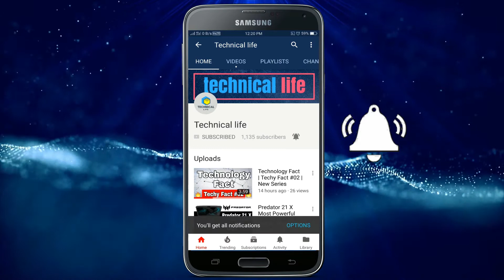Oppo F7 vs Vivo V9: Full Specifications Comparison | Which is Better Comparison in [Hindi-हिन्दी]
Oppo F7 vs Vivo V9 Comparison

Oppo F7 price in India has been set at Rs. 21,990 for the 4GB RAM/ 64GB storage variant, and will be available starting April 9. Two special edition variants of the phone - Oppo F7 Diamond Black and Oppo F7 Sunrise Red with 6GB RAM and 128GB inbuilt storage - have been launched at a price of Rs. 26,990 each. The limited edition variants will be available only at select Oppo stores. Talking about launch offers, 10,000 units of the Oppo F7 will be up for grabs at 777 Oppo offline stores and Flipkart in a 24-hour flash sale wherein buyers will be entitled to 5 percent cashback on purchases through ICICI credit cards. Customers can also avail a one-time free screen replacement, 120GB data from Jio, and up to 1,200 cashback in 12 months.

On the other hand, Vivo V9 price in India is Rs. 22,990 for the 4GB RAM/ 64GB storage variant, which is the only one launched in the country. Pre-orders have already gone live on Amazon, Flipkart, Paytm, and Vivo's own E-store. Vivo is also running launch offers wherein customers placing pre-orders before April 2 will be entitled to one free screen replacement warranty, an additional discount of Rs. 2,000, alongside no-cost EMIs. Further, customers can avail a cashback of Rs. 2,299 on Paytm by using promo code 'VIVOV9', and 5 percent Amazon Pay balance is eligible for on purchases through Amazon.in. Buyers are also entitled to BookMyShow movie vouchers from Amazon and Vivo E-store. The smartphone will be available starting April 2 across online and offline partners.
Oppo F7, Vivo V9 specifications, features

The Oppo F7 is a dual-SIM handset that runs ColorOS 5.0 on top of Android 8.1 Oreo out-of-the-box. The phone features a 6.23-inch full-HD+ (1080x2280 pixels) Full Screen 2.0 display with a 19:9 aspect ratio and 16 million colours. It is fuelled by a 64-bit octa-core SoC, paired with 4GB RAM (6GB RAM in special edition variants) and 64GB inbuilt storage expandable via microSD card (up to 256GB).

The F7 handset bears a 16-megapixel rear camera features including f/1.8 aperture and AI scene recognition. The selfie camera has a 25-megapixel CMOS sensor with f/2.0 aperture and real-time HDR capabilities. There is a 3400mAh battery under the hood.

In terms of connectivity, the Oppo F7 gets Bluetooth, Wi-Fi, 4G VoLTE, USB OTG, and GPS/ A-GPS. Sensors include ambient light sensor, accelerometer, fingerprint sensor, and proximity sensor.

The dual-SIM Vivo V9 runs FunTouch OS 4.0 on top of Android 8.1 Oreo out-of-the-box. It sports a 6.3-inch full-HD+ (1080x2280 pixels) IPS 'FullView Display 2.0' panel with a 19:9 aspect ratio. The phone is powered by a Qualcomm Snapdragon 626 SoC, paired with 4GB of DDR3 RAM and 64GB inbuilt storage. Storage is expandable via dedicated microSD card (up to 256GB).

In terms of camera optics, the Vivo V9 has a dual rear camera setup that gets a 16-megapixel primary sensor and a 5-megapixel secondary sensor, which have f/2.0 and f/2.4 aperture lenses respectively. On the front is a 24-megapixel selfie camera with features such as f/2.0 aperture, Face Beauty app, an Ultra-HDR mode, and Portrait Lighting capabilities. There is a 3260mAh battery powering the internals from under the hood.

Connectivity options on the Vivo V9 include 4G VoLTE, dual-band Wi-Fi, GPS/ A-GPS, a 3.5mm headphone jack, a Micro-USB port, and Bluetooth 4.2. Sensors onboard the phone include ambient light sensor, proximity sensor, and an accelerometer.